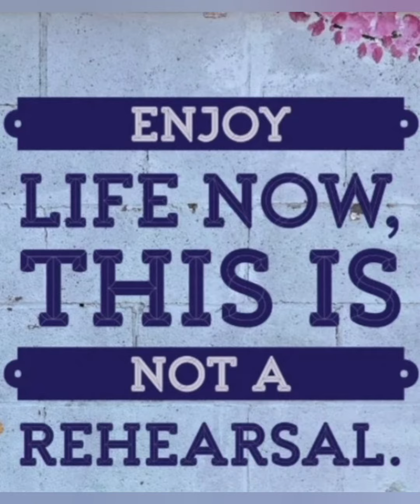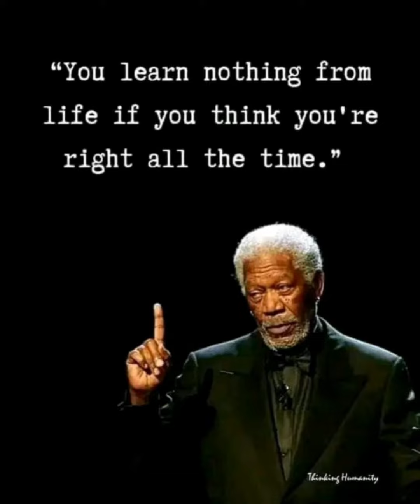Arild Kvenseth - No answers, only questions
In honor to Eric Woolfson and Alan Parsons Project